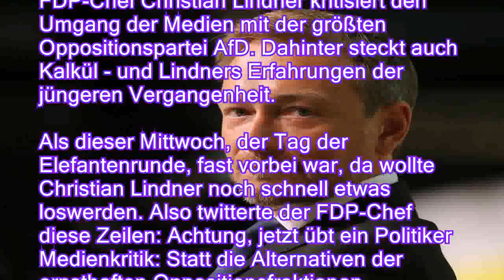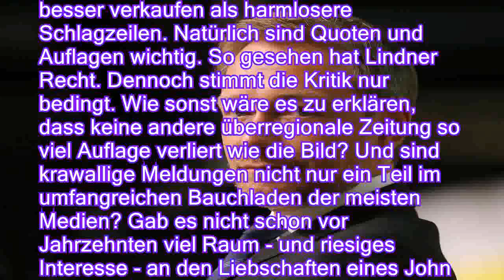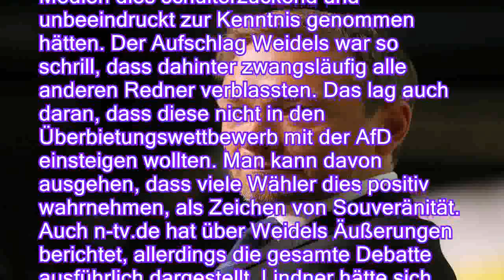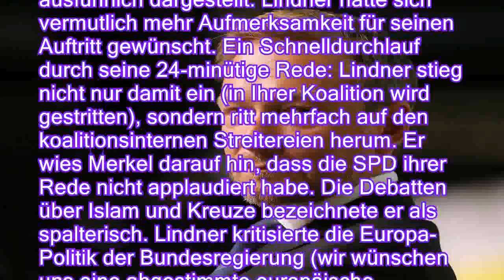Kritik an AfD-Berichterstattung: Christian Lindner hat nur teilweise Recht - n-tvde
Kritik an AfD-Berichterstattung: Christian Lindner hat nur teilweise Recht - n-tv.de
Ein Kommentar von Christian Rothenberg

     FDP-Chef Christian Lindner kritisiert den Umgang der Medien mit der größten Oppositionspartei AfD. Dahinter steckt auch Kalkül - und Lindners Erfahrungen der jüngeren Vergangenheit.

Als dieser Mittwoch, der Tag der Elefantenrunde, fast vorbei war, da wollte Christian Lindner noch schnell etwas loswerden. Also twitterte der FDP-Chef diese Zeilen: Achtung, jetzt übt ein Politiker Medienkritik: Statt die Alternativen der ernsthaften Oppositionsfraktionen aufzuzeigen, konzentriert sich der Qualitätsjournalismus morgen auf einen stinklangweiligen und total vorhersehbaren Tabubruch der einen substanzlosen Alternative. Eine deutliche Spitze. Aus Sicht von Lindner schenken die deutschen Medien der AfD im Allgemeinen - und dem Auftritt ihrer Fraktionschefin Alice Weidel am Mittwoch